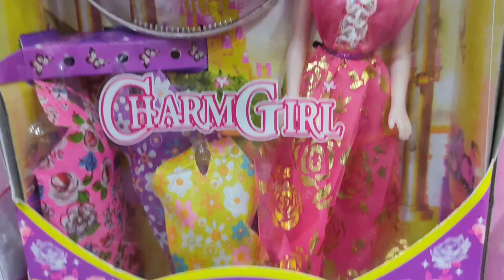new barbie doll | beautiful barbie dolls | playing barbie doll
barbie doll | new barbie doll | beautiful barbie dolls | playing barbie doll